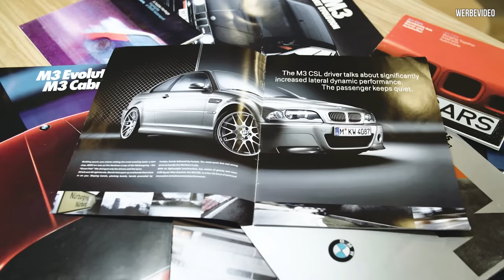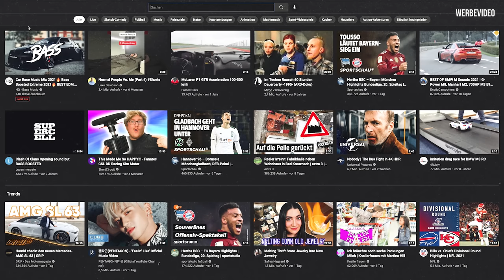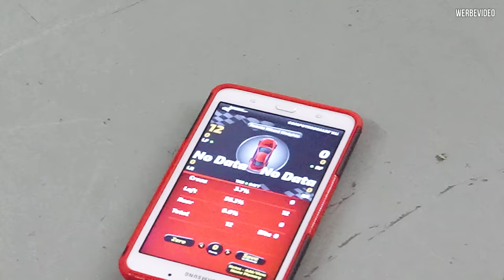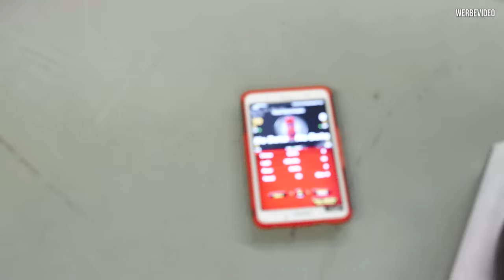BMW E46 M3 DOKU Folge 8 - TUNING ist ein MUSS!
Jetzt gehen wir diesen Traum an.
Der ein oder andere von euch hat das Ergebnis vielleicht schon auf der Essen Motorshow gesehen und kennt bereits das Ergebnis, dennoch zeigen wir euch in dieser mehrteiligen Videoreihe den Aufbau des M3s.

Nachdem ein werksneuer CSL Motor verbaut ist, geht es in dieser Folge an das Tuning.
Natürlich können wir nicht alles original lassen!